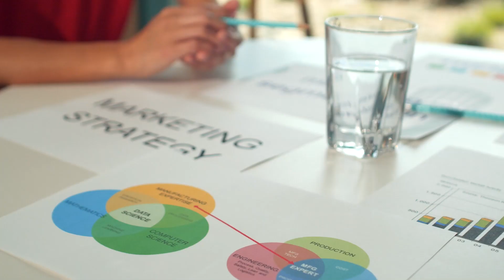How to price 3D Rendering (Proven Methods)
GET IN TOUCH:
If you’d like to talk, I’d love to hear from you.